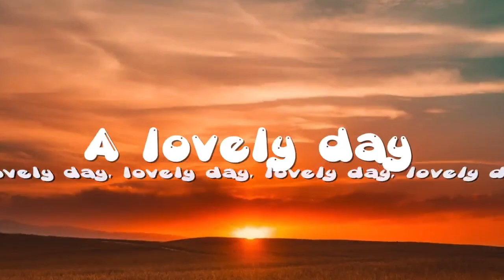Ana and me, together forever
Dedicado a mi hermosa y gran amiga Ana Ant. Roque...I Love Youuuu!